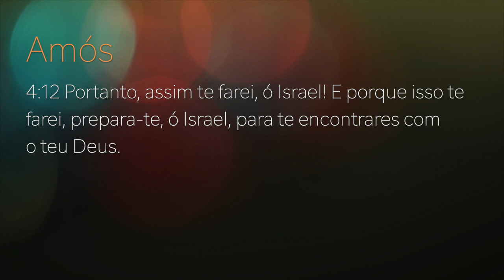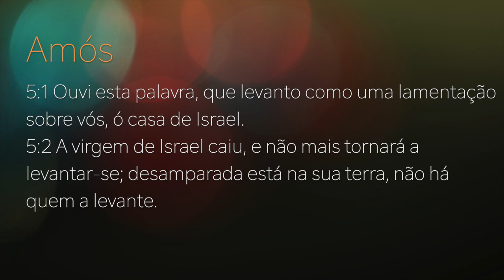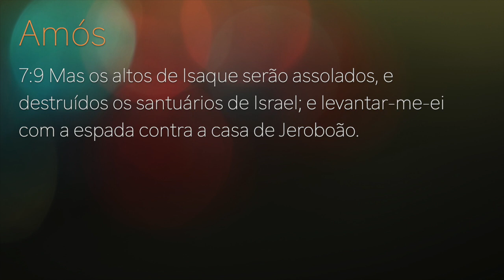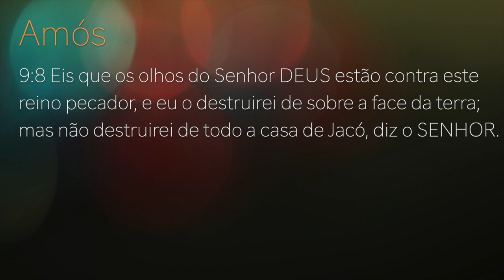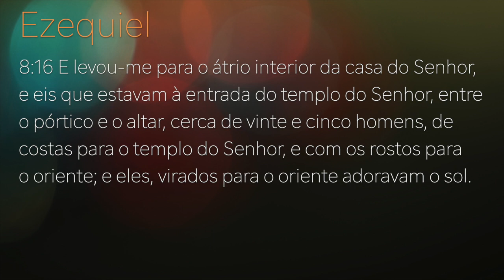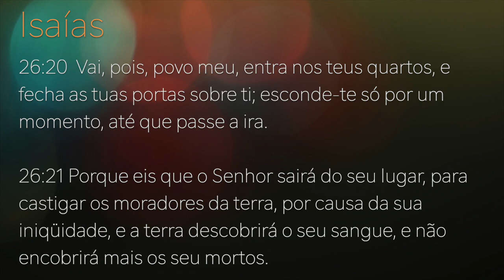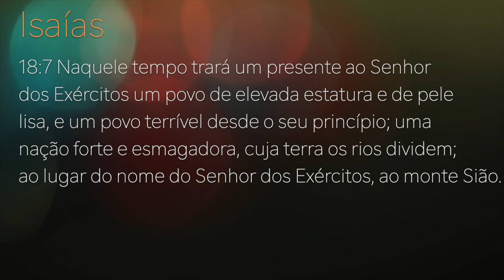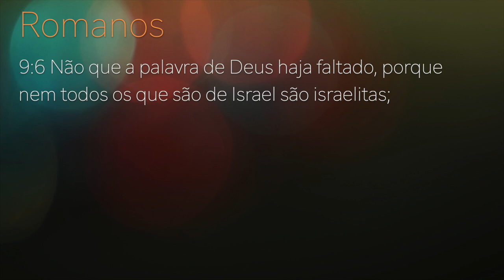256 - III CONGRESSO CRISTALINA 2020 - SILVERINO KüLL - PALESTRA 3